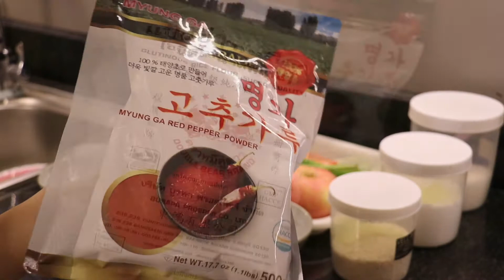Davina Cooking | របៀបធ្វើគីមឈី​ គីមឆី​​​ គីមឈីកូនកាត់​​ អាហារសុខភាព​​ | Khmer food | Vegetarian tip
Davina Cooking | របៀបធ្វើគីមឈី​ គីមឆី​​​ គីមឈីកូនកាត់​​ អាហារសុខភាព​​ | Khmer food
សំរាប់អ្នកមិនចូលចិត្តខ្ទឹម, vegetarian

គ្រឿងផ្សំ

ស្ពៃបូកគោ​1KG
ឆៃថាវ1ផ្លែ
ការុ៉ត1ផ្លែ
ប៉ោម1ផ្លែ
ខ្ញីខ្ចី1មឺម
ស្លឺកភ្លៅកង្កែប1ខាំ​ (មិនដាក់ក៏បាន)
សារ៉ាយសមុទ្រដាក់តាមការគួរ​​ ​(មិនដាក់ក៏បាន)
ផ្សិតខ្មៅគ្រៀមតាមការគួរ​ (មិនដាក់ក៏បាន)
ល្ងដាក់តាមការគួរ​(មិនដាក់ក៏បាន)

ម្សៅម្ទេស2-3ស្រាបព្រាបាយ
ម្សៅដំណើប2ស្រាបព្រាបាយ

ស្ករសរ3-4ស្រាបព្រាបាយ
អំបិល2ខាំ
ប៊ីចេង3-4ស្រាបព្រាកាហ្វេ

សូមអរគុណចំពោះវត្តមានរបស់អ្នកទាំងអស់គ្នា។

Background music
Title: Chill Guitar / Flamingo by Lesion X
Genre and Mood: Pop + Calm